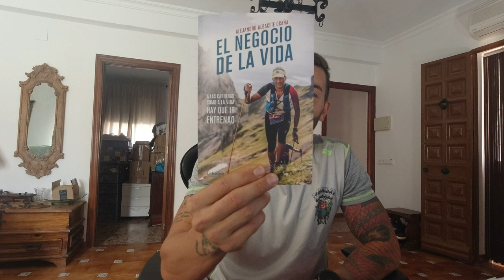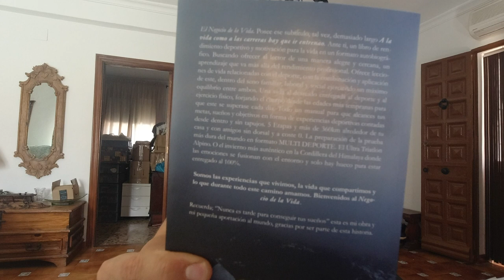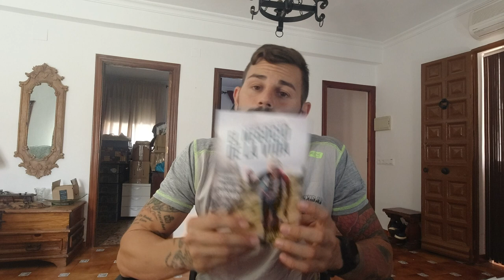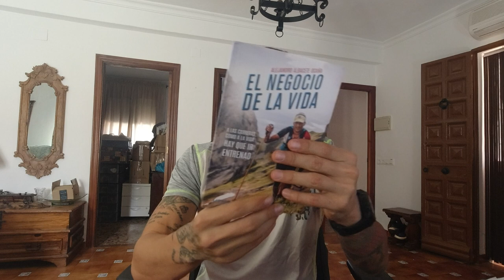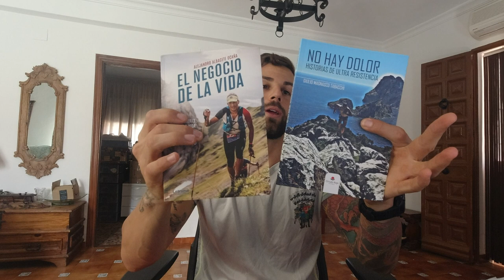EL NEGOCIO DE LA VIDA LIBRO DE MOTIVACION DE COMUNIDAD VIDA SANA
MATERIAL